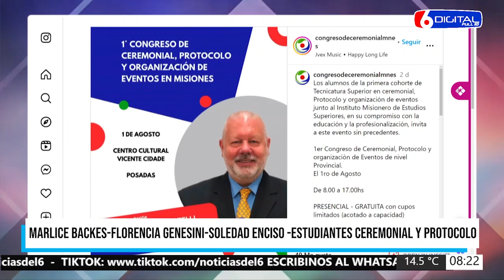31 07 24 BACKES GENESINI ENCISO CEREMONIAL Y PROTOCOLO